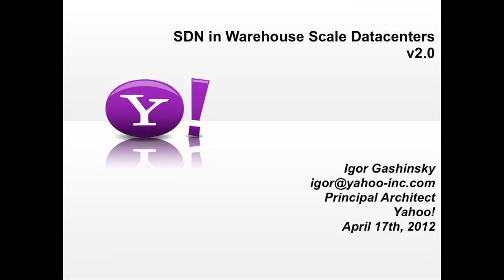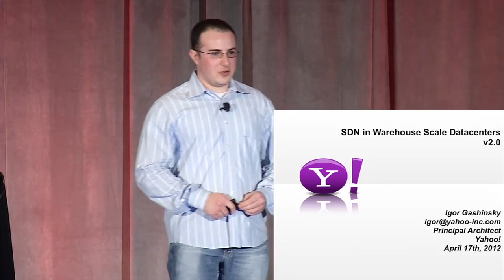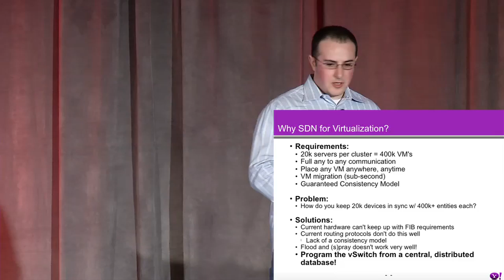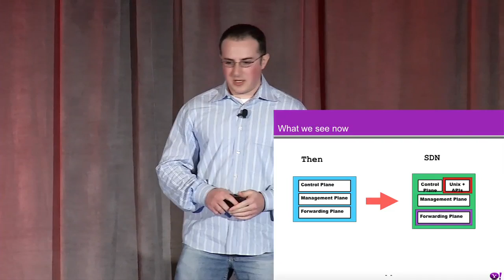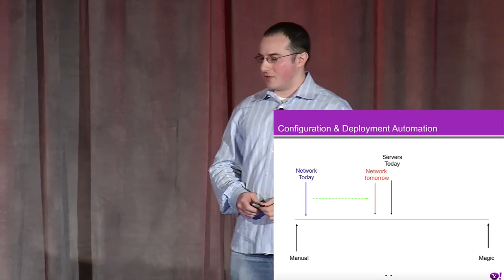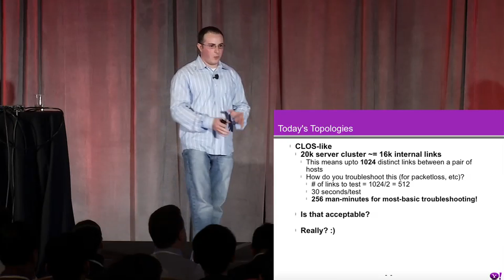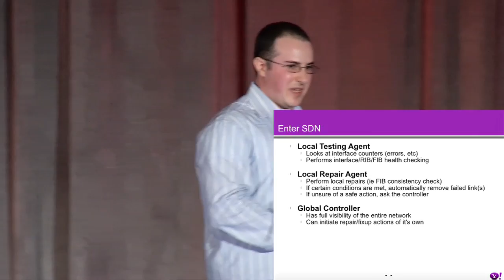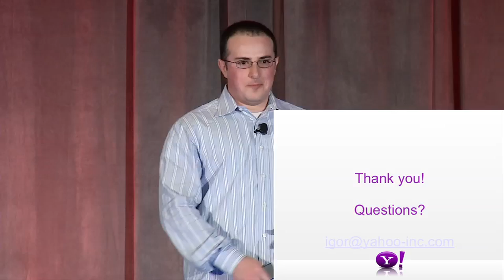SDN in Warehouse Scale Datacenters v2.0: Igor Gashinsky, Yahoo!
SDN in Warehouse Scale Datacenters v2.0
Igor Gashinsky, Yahoo!